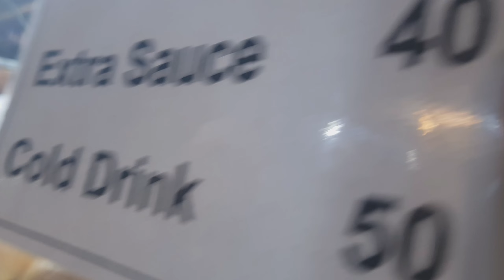Best shami egg burger - Fast food burger making very speedy challenge